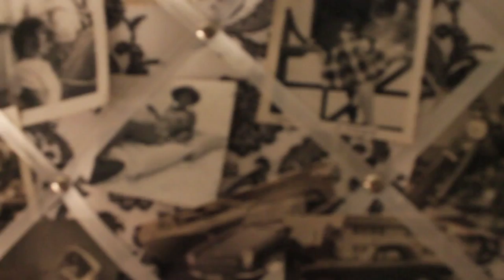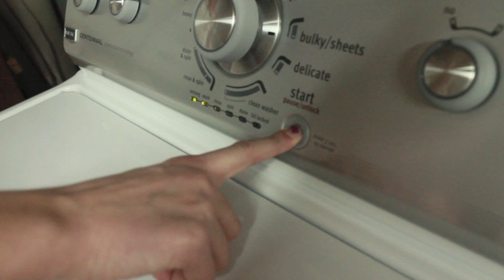Mareé, Tide: A fashion film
A project for VCU's Curiousness class
project 54

songs:
"BTSTU" by Jai Paul
"Bim Bom" by João Gilberto
"True" by Spandau Ballet